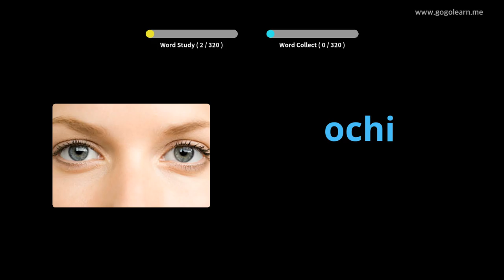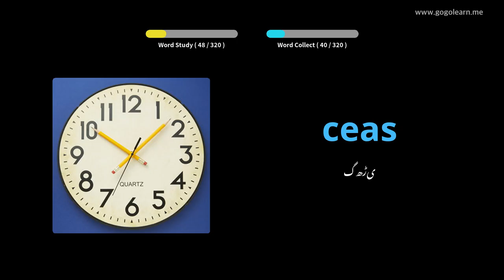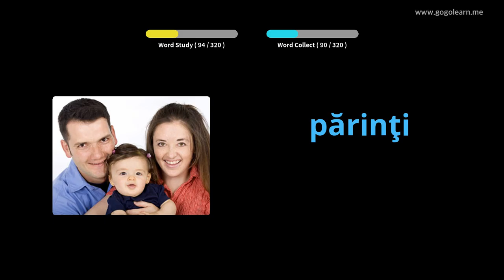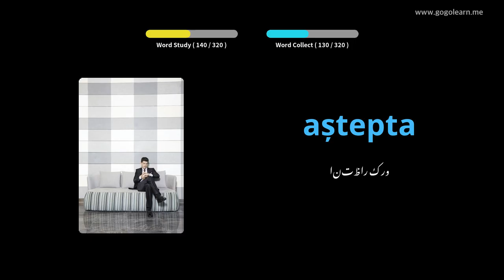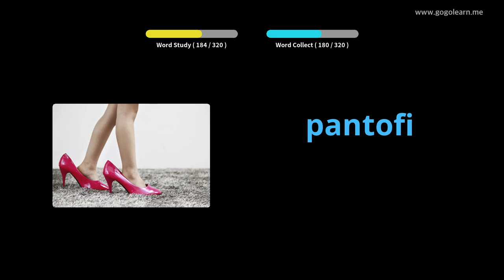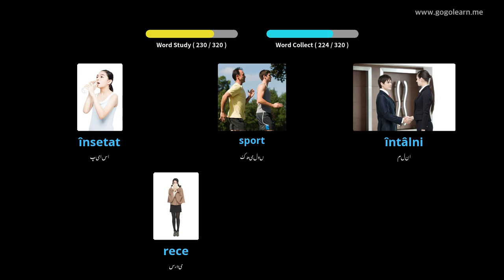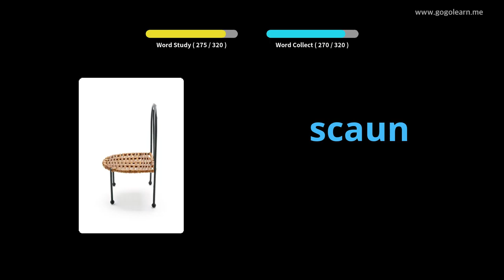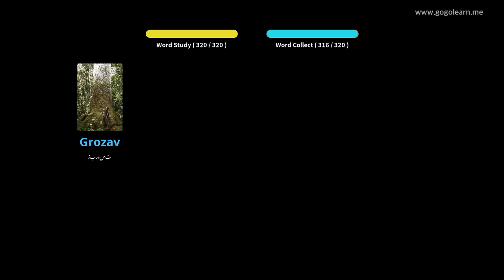ڈرائیونگ کے دوران رومانیہ کی الفاظ سن رہے ہیں | Golearn